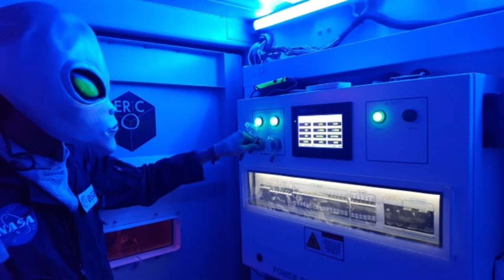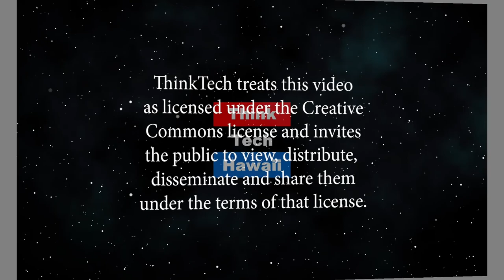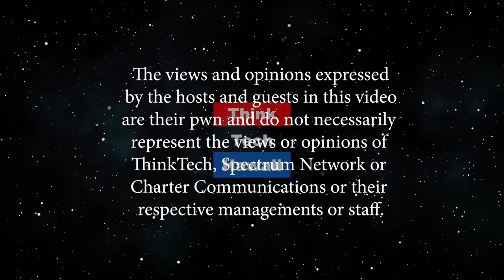Clean Emergency Power in a Box (Stan the Energy Man)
During an emergency, you can't count on fossil fuel.  Now you don't have to thanks to Blue Planet Research.  Paul will show us the gear that saves lives. The host for this episode is Stan Osserman.  The guest for this episode is Paul Ponthieux.